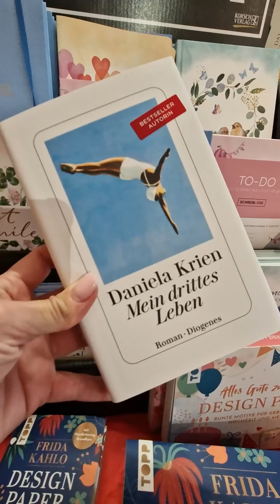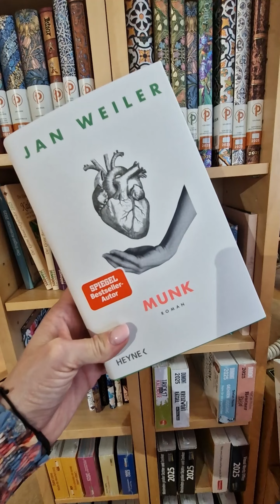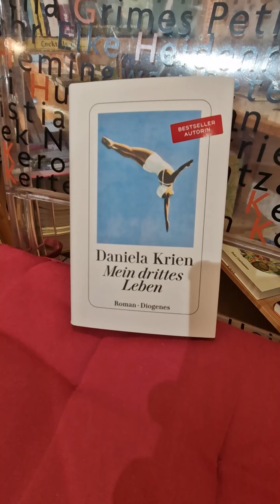Buchempfehlungen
Bist du auf der Suche nach deinem nächsten Lieblingsbuch? Jürgen von der Buchhandlung Rieger hat 4 tolle Buchtipps."